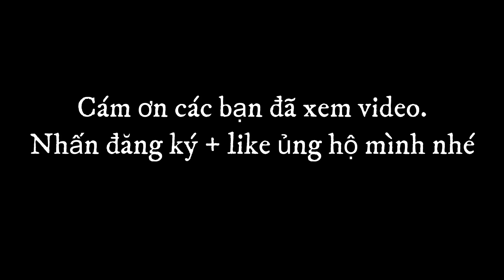Đồi Nhái Vũng Tàu - Trải nghiệm Câu cá Đục tại Đồi Nhái TP Vũng Tàu